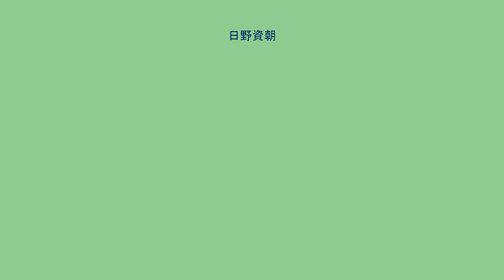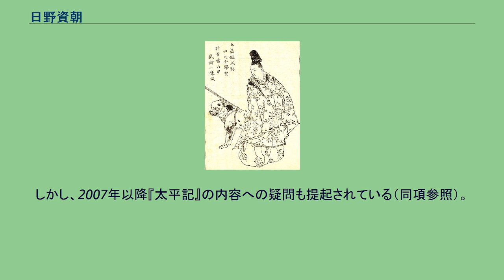日野資朝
日野 資朝（ひの すけとも）は、鎌倉時代後期の公卿・儒学者・茶人。
藤原北家真夏流日野家、権大納言・日野俊光の次男。
官位は従三位・権中納言、贈従二位。
中流貴族の次男に生まれ、自身の才学で上級貴族である公卿にまで昇った。
正和3年（1314年）従五位下に叙爵し、持明院統の花園天皇の蔵人となる。
宋学を好み、宮廷随一の賢才と謳われた。
文保2年（1318年）の後醍醐天皇即位後も院司として引き続き花園院に仕えていたが、元亨元年（1321年）に後宇多院に代わり親政を始めた後醍醐天皇に重用されて側近に加えられた。
このことで父・俊光が資朝を非難して義絶したという。
花園は資朝の離脱を惜しみつつも、能力のある人物には適切な官位を与える後醍醐天皇の政策のもとなら、それほど身分の良いとは言えない資朝でも羽ばたけるだろうか、と後醍醐と資朝に一定の期待をかけている。
元亨4年9月19日（1324年10月7日）、鎌倉幕府の朝廷監視機関である六波羅探題に倒幕計画を疑われ、同族の日野俊基らと共に捕縛されて鎌倉へ送られた。
審理の結果、有罪とも言えないが無罪とも言えないとして、佐渡島へ流罪となった（正中の変）。
元弘元年（1331年）に天皇老臣の吉田定房の密告で討幕計画が露見した元弘の乱が起こると、翌元弘2年/正慶元年（1332年）に佐渡で処刑された。
『増鏡』「久米のさら山」によれば、処刑にあたり、資朝は落ち着きはらって前々から覚悟していたことだと述べ、都にいる子供たちへの手紙を武士に託すと、以下のような辞世の頌（じゅ）を詠んだという。
四大本無主 五蘊本来空 将頭傾白刃 但如鑚夏風 — 日野資朝、『増鏡』「久米のさら山」 この世界に本より実体はなく 人の肉体と精神もまたその本質は空である 今、まさに、我が首は白刃を揺らそうとしている しかしそれもまた、夏の風を斬るようなものだ — 日野資朝、『増鏡』「久米のさら山」（大意） 斎祀神社に佐渡市吉岡鎮座の大膳神社、佐渡市真野鎮座の真野宮、奈良県吉野町鎮座の吉野神宮がある。
なお、兄・資名は京都を追われた光厳天皇を最後まで守護した忠臣、弟・賢俊は光厳上皇の院宣を足利尊氏に届けるなど持明院統のために尽くしたことで知られ、兄弟で敵味方で分かれている。
資朝が後醍醐天皇に登用される話は、吉田兼好の『徒然草』に記されている。
また『太平記』には資朝の子の阿新丸が敵討ちを遂げる逸話もある。
身分の上下を越えて才人を集め、無礼講という茶会を主催した（『花園天皇宸記』元亨4年（1324年）11月1日条）。
これは茶道の前身である闘茶や、俳句・俳諧の前身である連歌会の源流ともされ、文化史上で大きな役割を果たした。
なお、軍記物語『太平記』では、この無礼講が討幕計画の会であったり、美女を侍らす酒宴であったりと否定的に描かれているが、それを肯定する同時代の史料・実証的証拠はない。
徒然草の中にある資朝の逸話は、先入観に惑わされず大胆剛毅なその気性を伝えている。
　西大寺の静然上人、腰かがまり、眉白く、誠に徳たけたる有様にて、内裏へまゐられたりけるを、西園寺内大臣殿、「あなたふとの気色にや」とて、信仰の気色ありければ、資朝卿これを見て、「年のよりたるに候」と申されけり。
後日に、尨犬の浅ましく老いさらぼひて、毛はげたるをひかせて、「この気色尊くみえて候」とて、内府へ参らせられたりけるとぞ。
　為兼大納言入道召し捕られて、武士どもうち圍みて、六波羅へ率て行きければ、資朝卿、一条わたりにてこれを見て、「あな羨まし。世にあらん思ひ出、かくこそあらまほしけれ」とぞ言はれける。
　この人、東寺の門に雨宿りせられたりけるに、かたは者どもの集まりゐたるが、手も足もねぢゆがみ、うちかへりて、いづくも不具に異様なるを見て、とりどりにたぐひなき曲者なり、もつとも愛するに足れりと思ひて、まもり給ひけるほどに、やがてその興つきて、見にくく、いぶせく覚えければ、ただすなほに珍しからぬ物にはしかずと思ひて、帰りて後、この間、植木を好みて、異様に曲折あるを求めて目を喜ばしめつるは、かのかたはを愛するなりけりと、興なく覚えければ、鉢に植ゑられける木ども、皆掘り捨てられにけり。
さもありぬべき事なり。
※日付＝旧暦（明治5年12月2日まで） 『太平記』では正中の変では、事実、討幕計画を企んでおり、その首謀者の一人だったと描かれている。